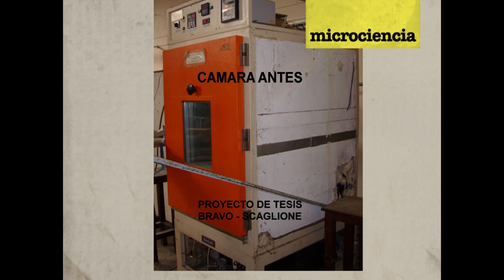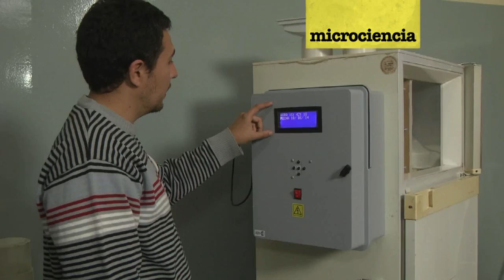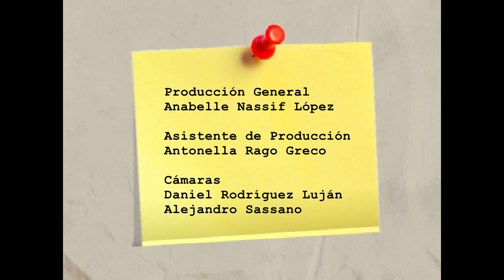Desarrollo de cámaras de maduración de quesos y salames